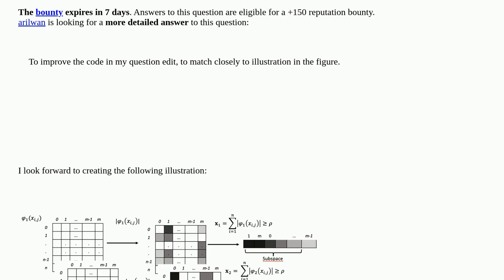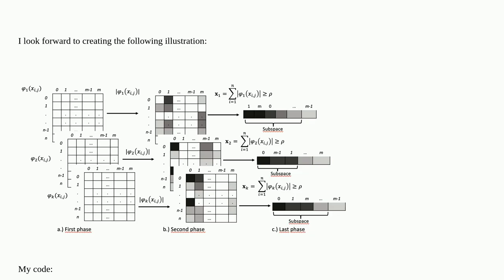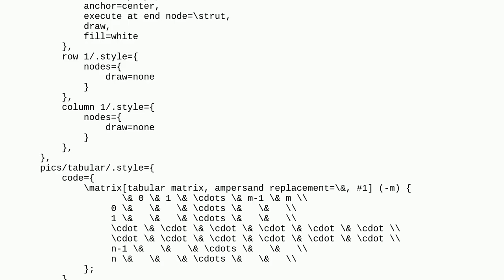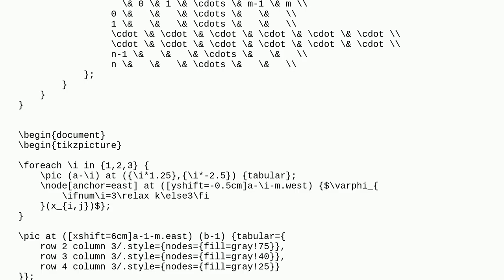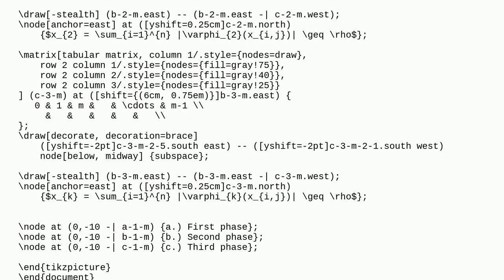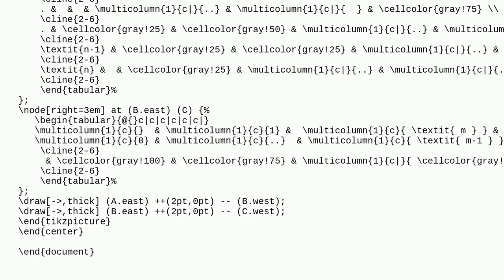Tex: How to position tables in overlap?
How to position tables in overlap?

A special thanks goes out to the community

  minipage geometry tables